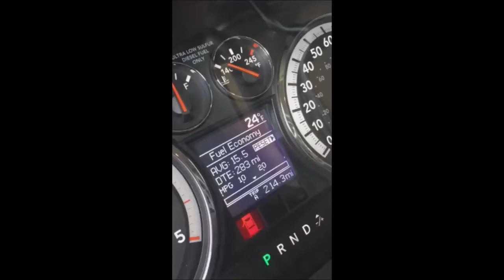4th gen cummins w/ 2nd gen manifold swap cold start 5" exhaust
2012 cummins with a 2nd gen manifold swap
5" straight pipe
fass 150
s465 HTT
HTT 2nd gen manifold
20 degree cold start